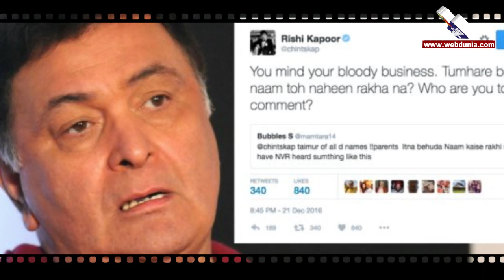तैमूर नाम पर आपत्ति लेने वालों को ऋषि कपूर ने लगाई लताड़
हाल ही में ऋषि कपूर की भतीजी करीना कपूर खान ने बेटे को जन्म दिया। सैफ अली खान और करीना ने अपने बेटे का नाम तैमूर अली खान पटौदी रखा है। इस नाम को लेकर सोशल मीडिया पर सब अपनी राय दे रहे हैं।
  तैमूर को क्रूर इंसान माना जाता था जिसे दुश्मनों की हत्या कर उनके सिर जमा करने में मजा आता था। यही कारण है कि लोगों को सैफ के बेटे का यह नाम पसंद नहीं आया।